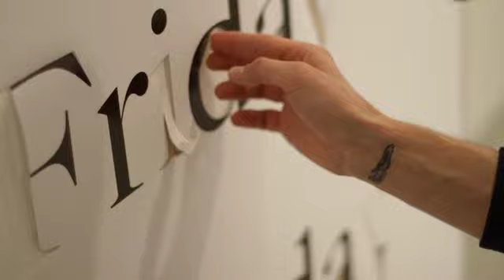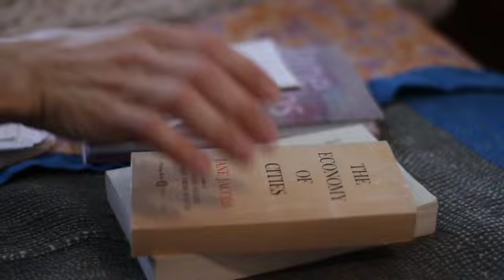THIRTYDAYSNY.COM - "Matt Keegan" K8 Hardy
Absolut Vodka
Directed by: Matt Wolf